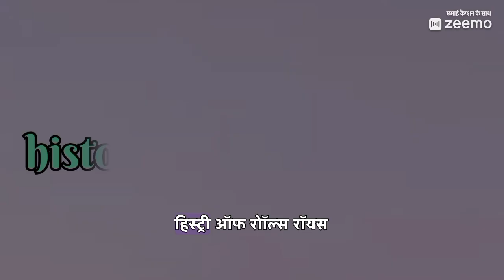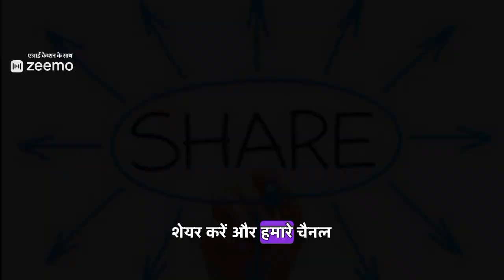Rolls-Royce इतनी बडी brand कैसे बनी !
Conclusion:
Toh yeh thi Rolls-Royce ki kahani, ek brand ki jo 100 saal se zyada time se apne excellence aur innovation ke liye jaana jaata hai. Dhanyawaad!